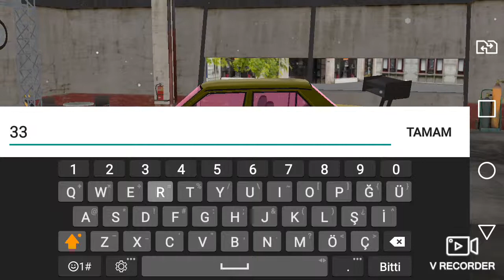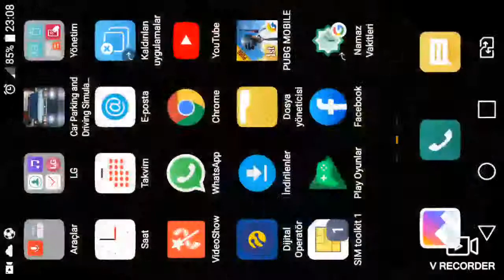ABONE OLUN Modifiye Şahin 33reis 33